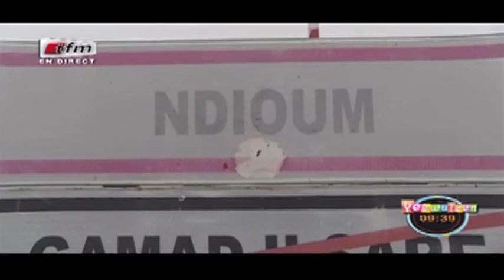RUBRIQUE VOYAGE avec BESSEL BASSE dans Yeewu Leen du 16 Février 2018